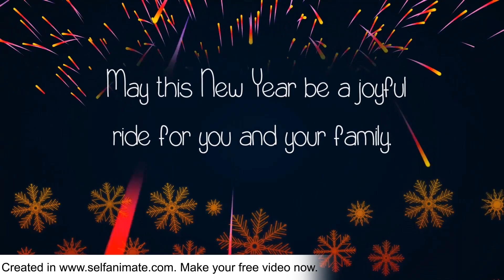New Year Wishes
May this New Year be a joyful ride for you and your family. Wishing you all the best in this upcoming year 2020.